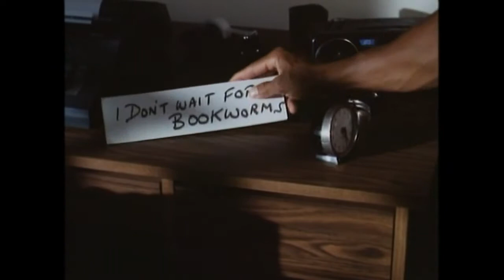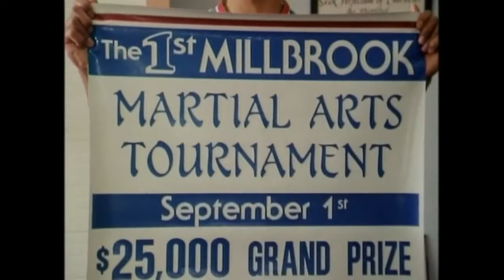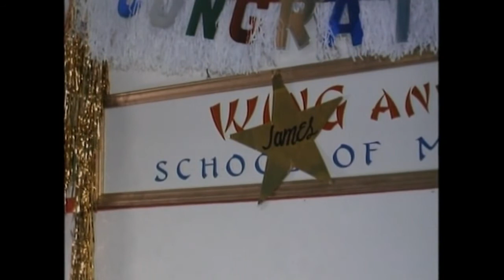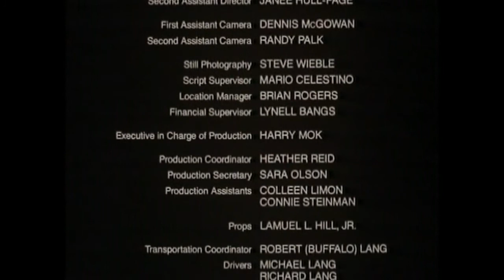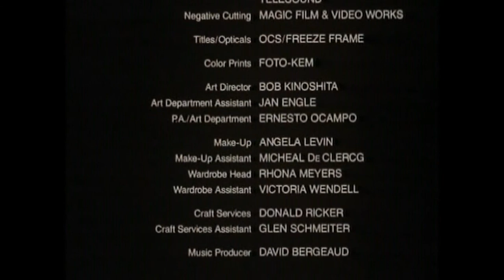College Kickboxers (VHSRIP) VF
College Kickboxers
Synopsis :
Deux copains, Mark et James, ont la boxe pour passion. Mark s'entraine pour un tournoi de kickboxing dont le vainqueur doit remporter 25 000 dollars. Mais il doit pour cela affronter Craig Tanner, le leader du gang des Tigres blancs. Lorsque Tanner casse le bras de Mark pour l'empêcher de participer au tournoi, James prend la relève.

Réalisé par : Eric Sherman
Avec : Ken McLeod, Tak-Wing Tang, Matthew Ray Cohen . . .
Genre : Arts martiaux / action
Durée : 1h24
Année : 1991